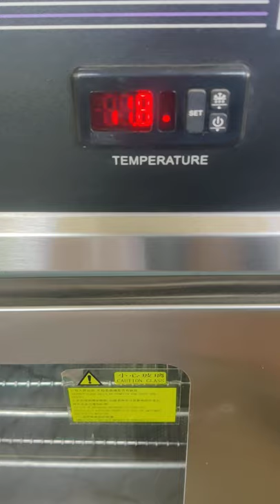Fabristeel Holding Cabinet - Used Commercial Kitchen Hotel Restaurant Cafe equipment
Available Imported New & Used Kitchen Bakery Cafe & Hotel equipment.

Delivery Anywhere